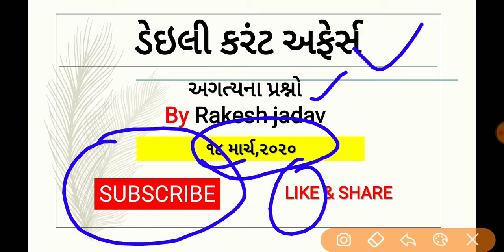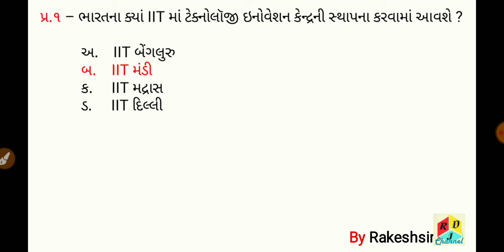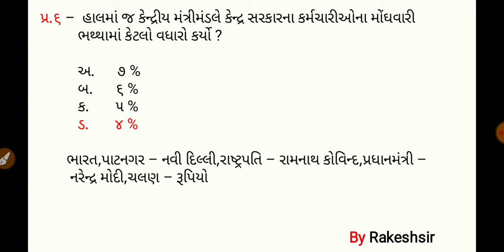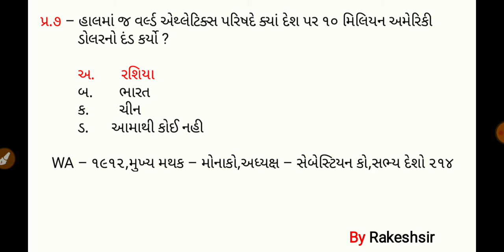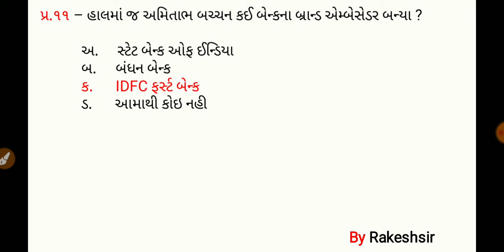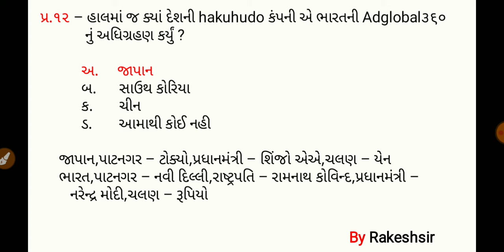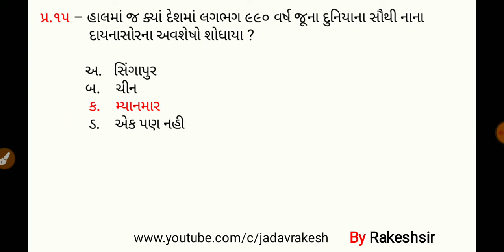18 March 2020,Current affaires in gujrati,daily gk in gujrati,MCQ,GPSC,SSC,BANK,RAILWAY,POLICE